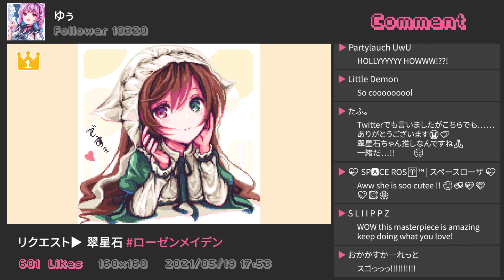[05/19] Dotpict Ranking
Fan Made Dotpict Pixel Art Ranking Video

The likes, ranking and user profile may change over time (as of May 26th, 2021)

* ドットピクト！ かんたんドット絵アプリ(dotpict - Easy to Pixel Arts)

「オオアリクイの夫」

「that one cat」

「Lemon Demon |レモンデーモン❤️」

「• AJ1 • 」

「⊶⋖⍚「ᕼ🅰ᒪᗩ 6.0」⍚⋗⊷」

「cL」

「夜桜風吹カヨルハ☁」

「M ，」

「ゆぅ」

「Mpipipi」

「ナイ」

「とりのはね」

「(*･ω･)」

「*ティモシュリン*」

「こぐみ」

「ゲスト501」

「Mahadri (Kino📻)」

「🍄のにんぎ🍄」

「KUWAGO」

* If video has some problem, please tell me and then I will remove and modify them immediately.

Made by 쪼꼬릿머거